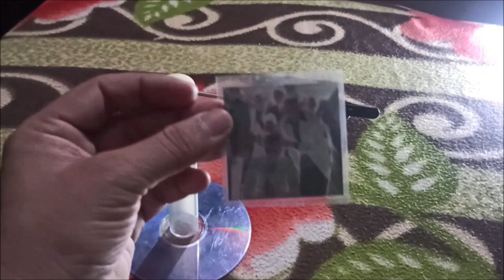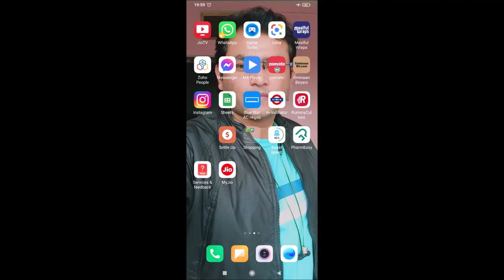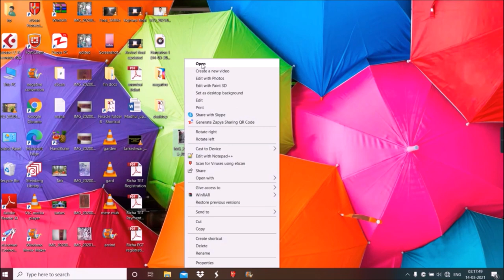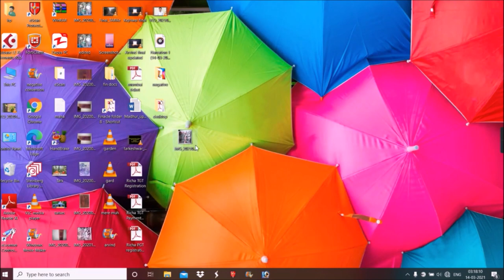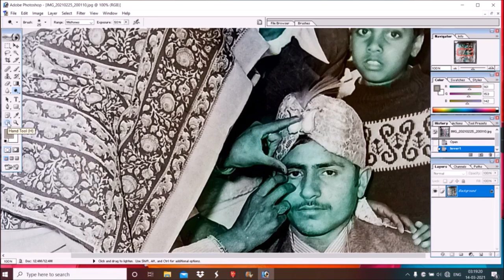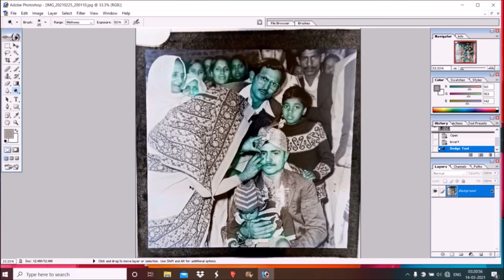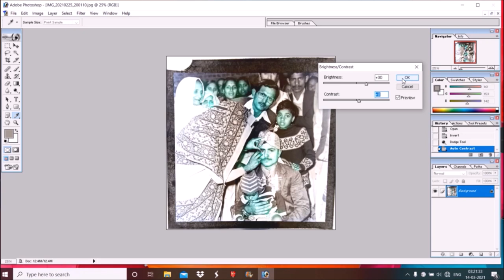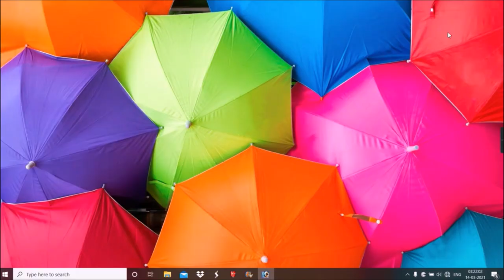HOW TO CONVERT A PHOTO NEGATIVE INTO DIGITAL IMAGE ON PHOTOSHOP IN HINDI | THE SEARCH ENGINE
How to Convert Negative Photo Into Digital Photo on Photoshop in Hindi | THE SEARCH ENGINE | फोटोशॉप में नेगेटिव फोटो को डिजिटल फोटो में कैसे बदलें | DIGITAL IMAGE | PHOTOSHOP

HOW TO CHECK A FAULTY WIRE OR CAPACITY OF A MOBILE BATTERY USING MULTI METER(HINDI TUTORIAL)